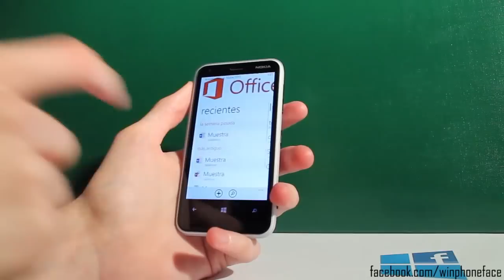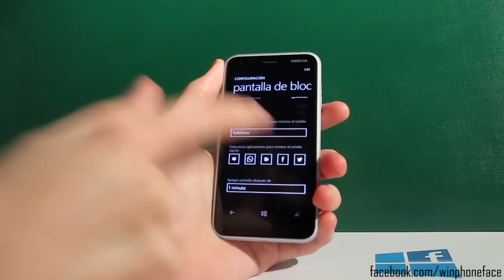Nokia Lumia 630 Reveals with Dual SIM + WIndows 8.1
Hi, today i'll share about ◄ Nokia Lumia 630 ►. Today we got some info regarding Nokia Lumia 630 Reveals. This Lumia 630 reveals with Dual SIM feature and Windows Phone 8.1 for the operating system.
In this video we have picture of Lumia 630 reveals and we compare with Lumia 620 review video. You decide whether you wait for Lumia 630 at market or just buy Lumia 620

Information :
Video Title : Nokia Lumia 630 Reveals with Dual SIM + WIndows 8.1
Category video :  Science & Technologies